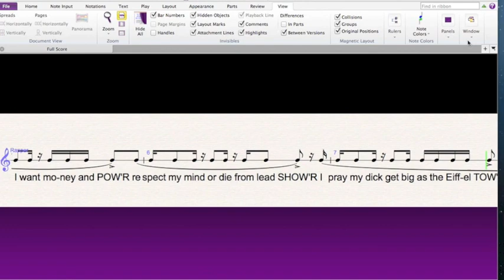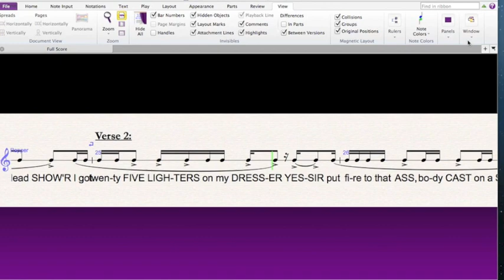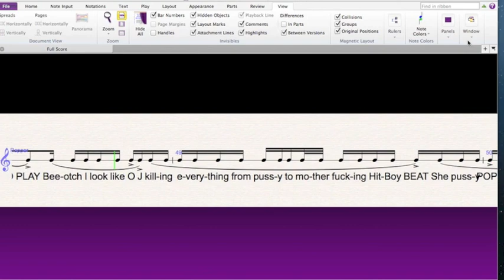Backseat Freestyle Played Video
Computer rendering of Kendrick Lamar's "Backseat Freestyle." Follow the green line as it plays the notated rhythms of Kendrick's verses. The triangle in the middle of your speakers is Kendrick's rhythms, while off to the right is a simplifcation of the beat.